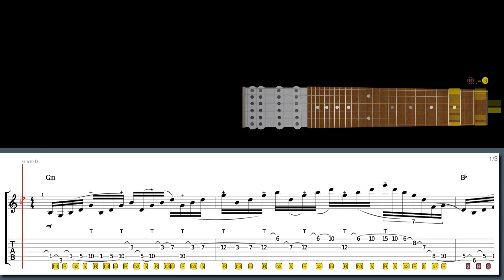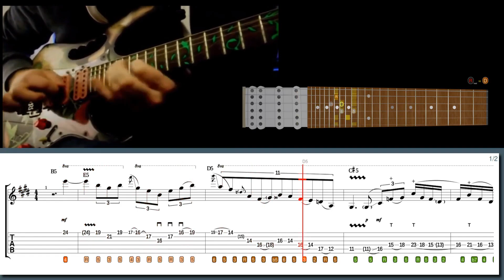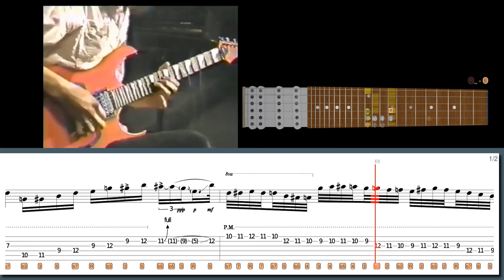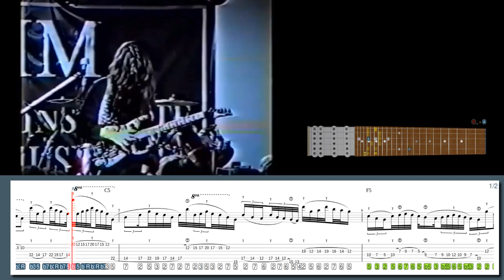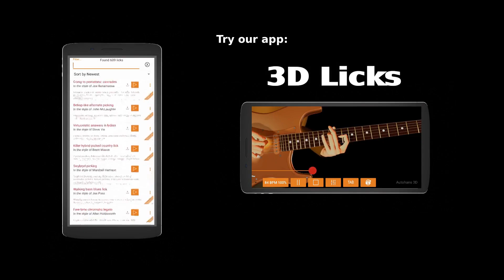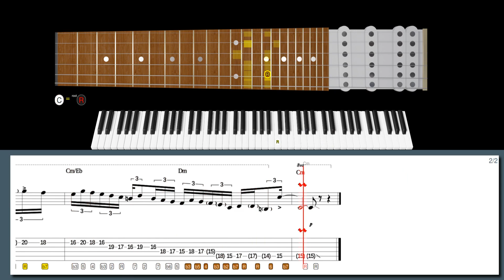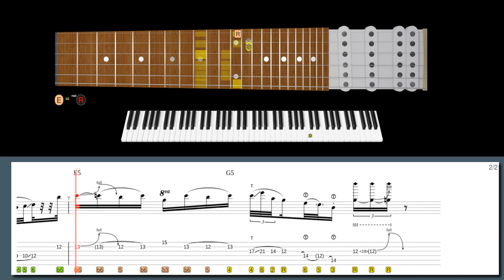The Most ADVANCED METAL RIFFS You’ll Ever Hear!!! FREDRIK THORDENDAL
600+ "Best Licks - Intuitive Guitar" Full Series for Windows, macOS and Linux (hundreds of asong files, free new updates):

Learn this lick in style with our high-tech software:
Insane modern metal tapping in the style of Fredrik Thordendal:

Suggested licks:
Lick No. 441 - Crazy atonal tapping in the style of Fredrik Thordendal
Lick No. 95 - String-skipping Tapping in the style of Michael Romeo
Lick No. 111 - Fingerstyle legato in the style of Per Nilsson
Lick No. 146 - Cool G dorian bending lick in the style of John Petrucci
Lick No. 71 - Funky dorian rhythm scratching in the style of Richie Kotzen

00:00 Intro
00:00 Fredrik Thordendal lick #6
00:35 Michael Romeo lick #5
01:09 Per Nilsson lick #4
01:38 John Petrucci lick #3
02:19 Paul Gilbert lick #2
02:57 Richie Kotzen lick #1
03:37 Fredrik Thordendal lick #6
04:32 Michael Romeo lick #5
05:24 Per Nilsson lick #4
06:14 John Petrucci lick #3
07:19 Paul Gilbert lick #2
08:20 Richie Kotzen lick #1
09:24 600+ Best Licks Package